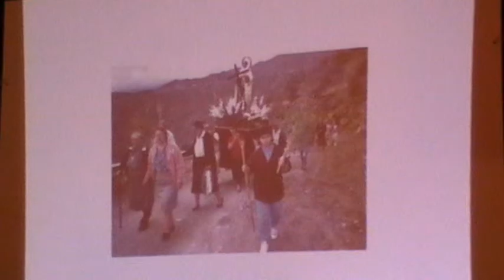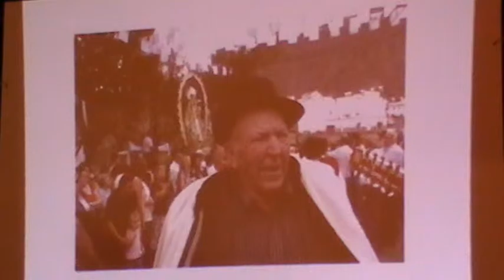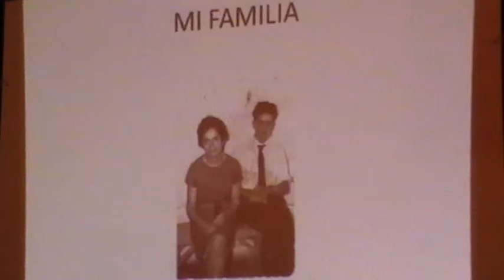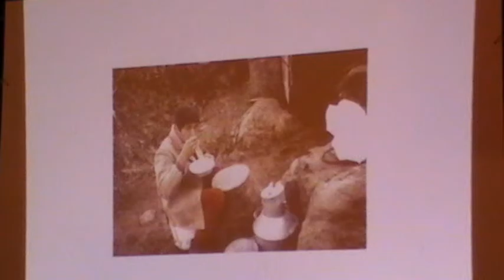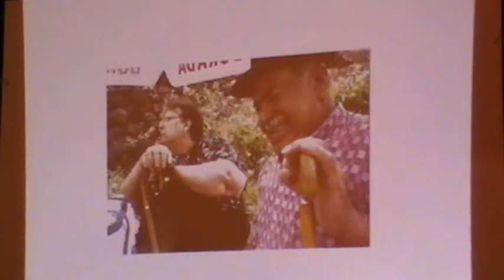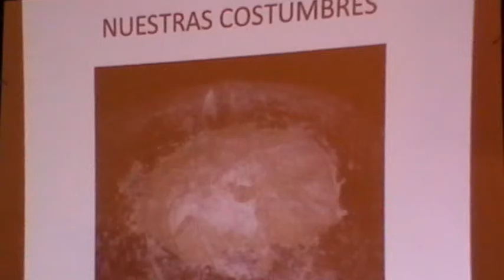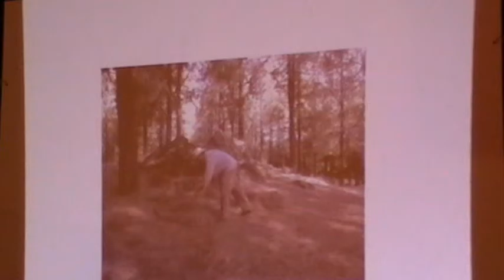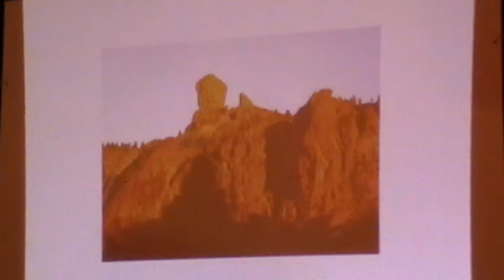2ªP. Del pregon de la fiesta de Timagada 2015